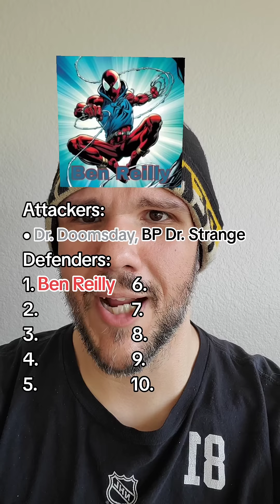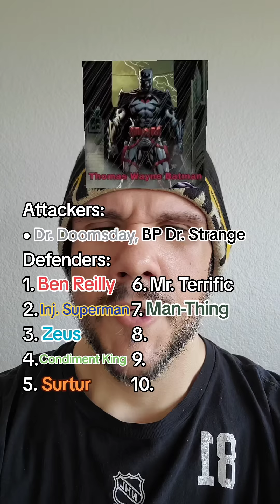2 Heavy Hitters vs. 10 Marvel and DC Characters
I wonder if he can make it.